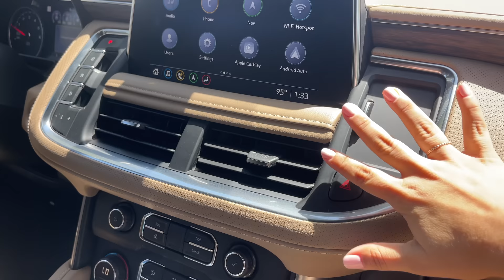COMPRAMOS UN TERRENO EN VALLE DE GUADALUPE | KARLA CELIS VLOGS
COMPRAMOS UN TERRENO EN VALLE DE GUADALUPE